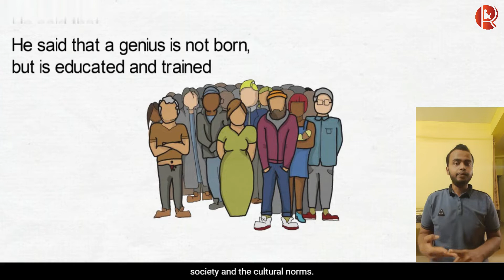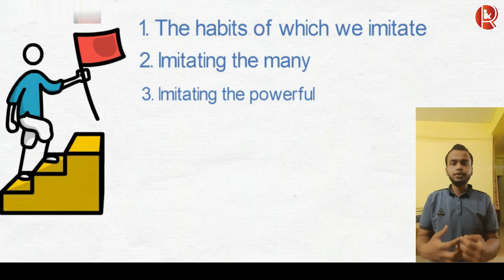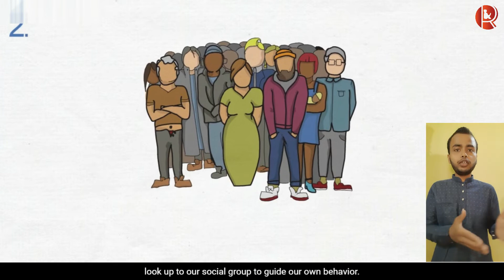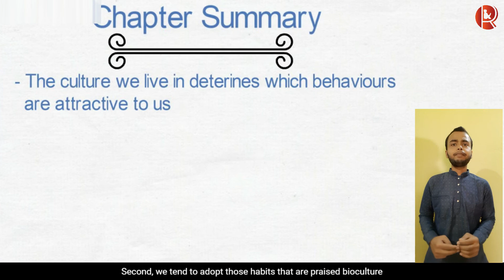Atomic Habits | Chapter 9 By James Clear | The Role of Family and Friends in Shaping Your Habits😎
The author talks about a man who solely believed in the power of hard work, deliberate practice, and the development of good habits. He did not believe in inborn talent. He said that a genius is not born, but is educated and trained.

What influences our habits the most? It is our social and cultural norms. They might be invisible, but they influence us to a great extent and we tend to develop new habits. They guide our behavior and we follow the habits of our culture without thinking.

The author says that there are three groups in general, the habits of which we imitate. They are the close, the many, and the powerful. Each group offers an opportunity to apply the 2nd law of behavior change and make our habits attractive.

In the first case, we tend to imitate the habits of our close ones. They may be our immediate family members, our friends, or our colleagues at work. When our friends do something new, we give it a try as well. On the other hand, this does not work well if we stay in bad company.

 One of the most effective things we can do to build better habits is to join a culture where our desired behavior is normal behavior. It means that if you want to become like someone, start mixing up with him or her. If you already have something in common with that person, the strategy proves to be much more effective. The company will start influencing you and you will change for the better.

The next case is imitating the many. Whenever we are unsure how to act, we instantly look at our social group to guide our behaviour. Naturally, our group’s behaviour leads our own behaviour. Thus, we largely conform to social norms when it comes to developing and practising habits.

But there can be a negative side to this strategy as well. The normal behavior of our group often overpowers our desired behavior. Thus, when changing our habits means challenging our group, change is unattractive. But when changing our habits means fitting in with the group, change is attractive.

The last case is imitating the powerful. We are drawn to behaviors that earn us respect, admiration, and status. We try to copy the behavior of successful people because we desire success ourselves. We imitate people whom we envy. Thus, powerful people have a strong influence on our daily habits.

Here’ the chapter summary:

1. The culture we live in determines which behaviors are attractive to us.
2. We tend to adopt habits that are praised by our culture as we have a strong desire to fit in and belong to the group.
3. We tend to imitate the habits of three social groups: the close, the many, and the powerful.
4. One of the most effective things we can do to build better habits is to join a culture where our desired behavior is the normal behavior, and we already have something in common with the group.
5. If a particular behavior can get us approval, respect, status, and praise, we find it attractive.

We have come to the end of this chapter. Thank you!💥

For regular updates and the latest news:😊